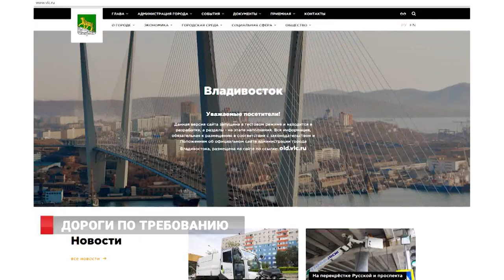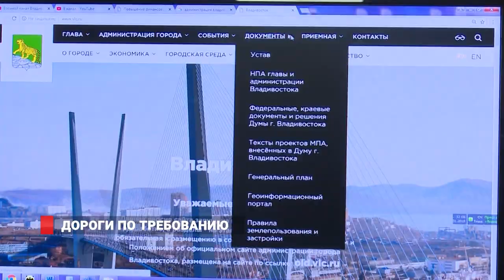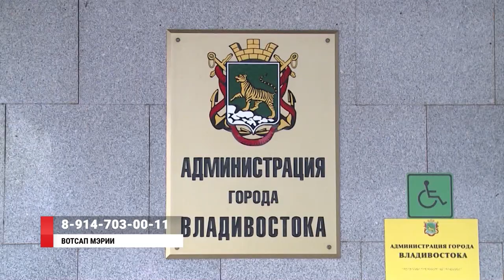ДОРОГИ ПО ТРЕБОВАНИЮ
Новый вид связи с администрацией Владивостока набирает популярность  у жителей приморской столицы.  Они продолжают общаться с мэрией в интернет-приложении WhatsApp.  Сюда приходят сотни предложений, жалоб, а в последнее время и благодарностей. По адресам, где меры уже приняты, а также по объектам, которые требуют скорейшего принятия мер, проехала наша съемочная группа.